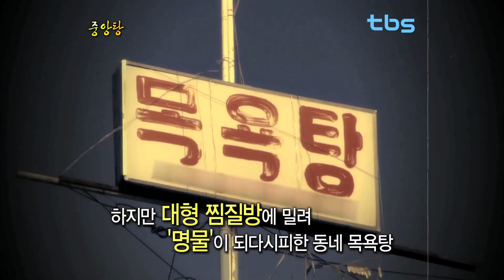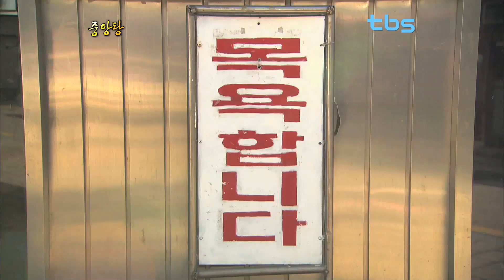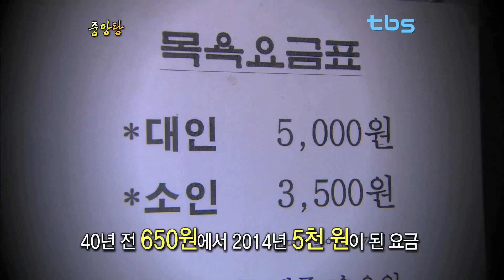동네 목간의 추억 '중앙탕'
종로구 북촌 계동길에는 오래되고 아담한 가게들 사이로 계동의 명소라는 별칭이 붙은 2층짜리 대중목욕탕이 자리 잡고 있다.
24시간 사우나, 찜질방이 대세인 요즘, 이곳 주민들에게 중앙탕은 여전히 일상의 한 부분이다.
인근에 위치한 중앙고등학교 운동부의 샤워장으로 사용되다가 대중목욕탕으로 문을 연건 1969년. 하루 150여 명이 드나들던 목욕탕은 현재 20~30명으로 줄었다.
어릴적 다니던 동네목욕탕 모습 그대로이다. 그리 크지 않은 온탕, 그곳에서 이웃주민끼리 가까운 거리에서 얼굴을 마주하고 이야기를 나눌 수 있는 공간이기도 하다.
엄마 손에 이끌려 억지로 동네 목욕탕을 찾던 시절, 묵은 때를 벗겨내느라 손가락, 발가락 끝이 쭈글쭈글해져야 욕탕을 나설 수 있었다. 어쩌다 음료수라도 사주는 날엔 그만한 호사가 없었다.
낙후되고 오래된 목욕탕이지만 옛 추억을 생각하고 찾아오는 주민들이 있어 쉽사리 문을 닫지 못하는 중앙탕.
북촌 계동, 그곳엔 여전히 그날의 추억이 살아있다.